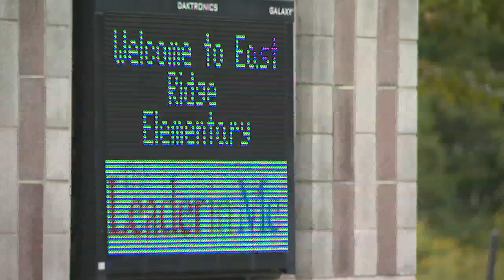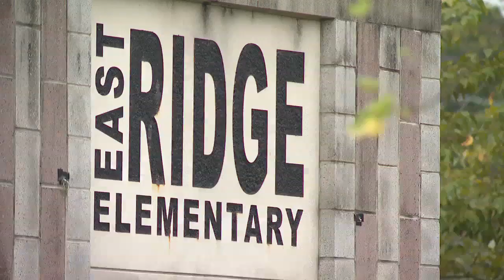Family of 5-year-old with autism says he was punished for hugging; district disputes info